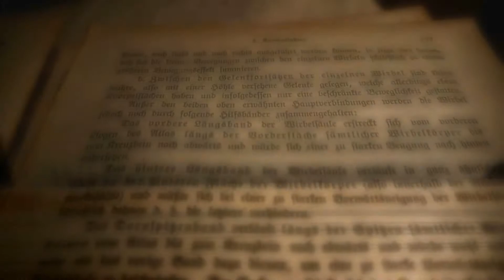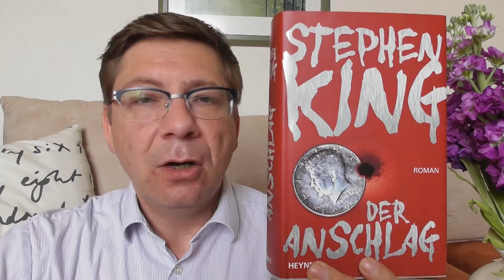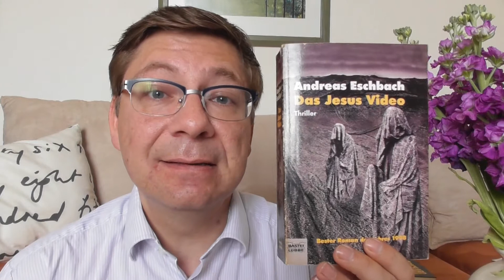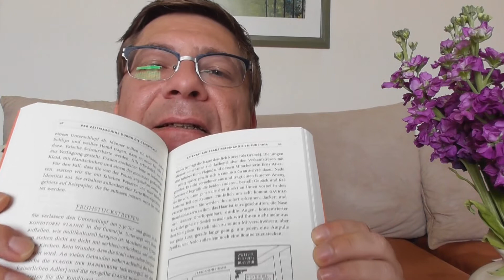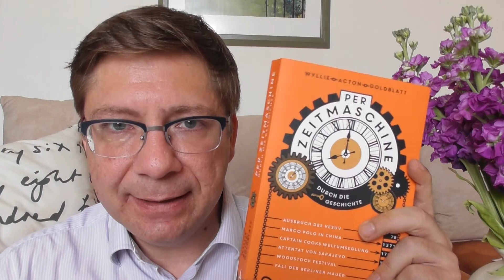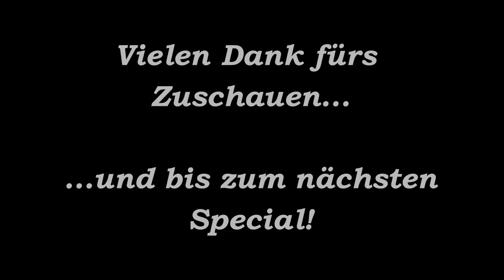Zeitreisen-Special: Bücher, Filme und ein neuer TAG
Welche Bücher über Zeitreisen habe ich im Regal und welche Filme zu diesem Thema gefallen mir besonders gut? Die Antworten auf diese Fragen erfahrt Ihr hier. Außerdem gibt es einen brandneuen TAG.

Die Fragen zum Zeitreise-TAG:

Ihr bekommt die Möglichkeit in der Zeit hin- und herzureisen.

1. Welchen verstorbenen Autor/Autorin würdet Ihr gerne auf eine Tasse Tee oder Kaffee treffen, und was würdet Ihr diese Person gerne fragen?

2. Du bekommst von einem Verlag den Auftrag, ein Buch über ein historisches Ereignis zu schreiben. Zu welchem Ereignis würdest Du reisen, um es live miterleben zu können?

3. In welcher Ära würdest Du gern für einen längeren Zeitraum (ein paar Monate oder ein Jahr) leben und was oder wen würdest Du dort besuchen?

4. Du könntest natürlich auch in die Zukunft reisen. Würdest Du Dich selbst in der Zukunft besuchen und Dir Fragen über Dein Leben stellen?

5. Du hast das Wissen über viele tolle und spannende Bücher, die in der Vergangenheit geschrieben wurden. Welchem Autor würdest Du die Idee klauen, um das entsprechende Buch mittels Zeitreise vor ihm zu veröffentlichen?

6. Die Erscheinung von welchem Roman würdest Du mit allen verfügbaren Mitteln zu verhindern versuchen?

Ich tagge alle, die Lust haben, diese Fragen zu beantworten. Viel Spaß dabei.

Mehr interessante Facts über Zeitreisebücher findet Ihr auch bei Phil, auf seinem Kanal Phils Osophie. Hier ist das Video. Unbedingt anschauen: